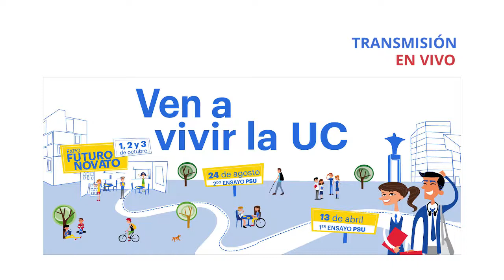Expo Futuro Novato UC - Hablamos de: Nivelación e inserción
Nicole Suid, profesional de Nivelación Académica.